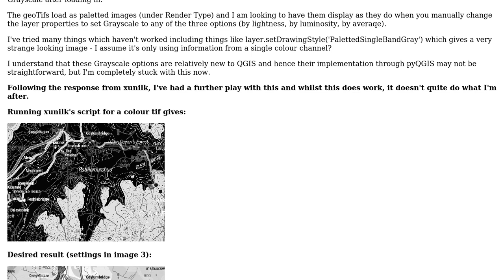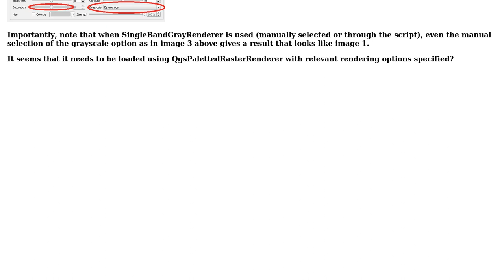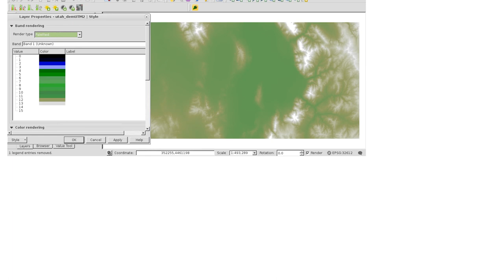GIS: pyQGIS changing Paletted Raster Layers to Grayscale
With thanks & praise to God, and with thanks to the many people who have made this project possible! | Content (except music & images) licensed under CC BY-SA | Music | Images & others | With thanks to user xunilk user PolyGeo user MGoodwin and the Stack Exchange Network Trademarks are property of their respective owners. You are responsible for your own actions.